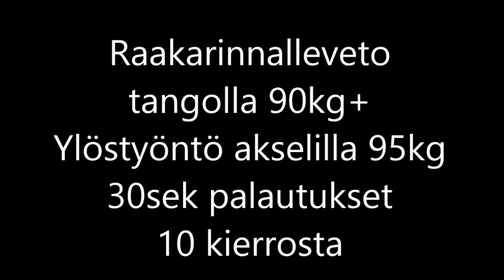First power clean + axle press compo workout 23.6.2014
Power clean with 90kg barbell + 95kg axle power jerk
10 x 1 with 30sec recovery time